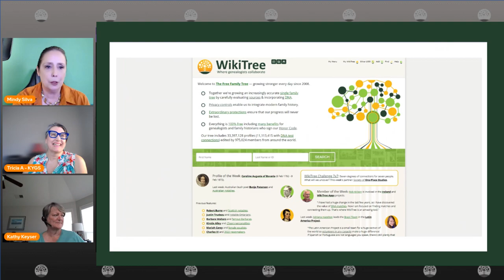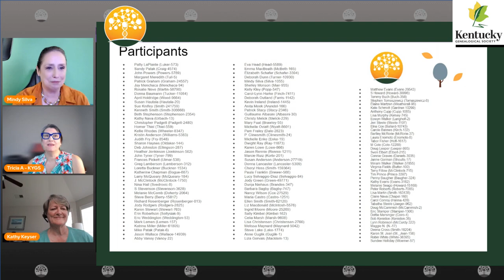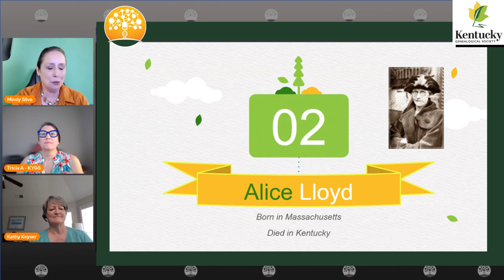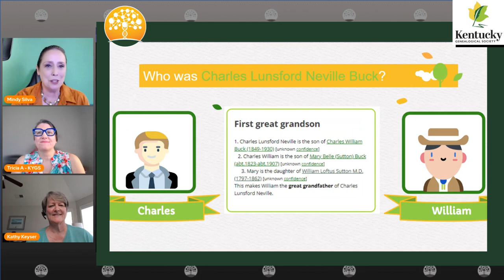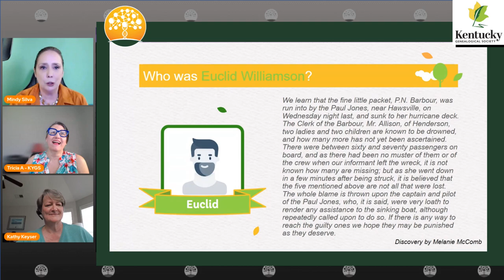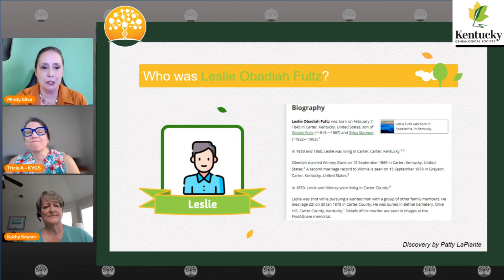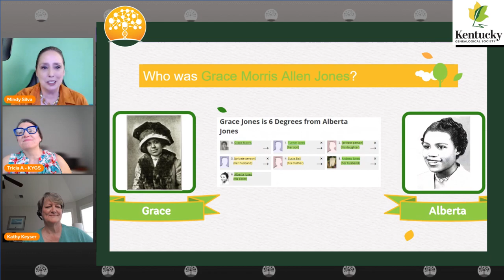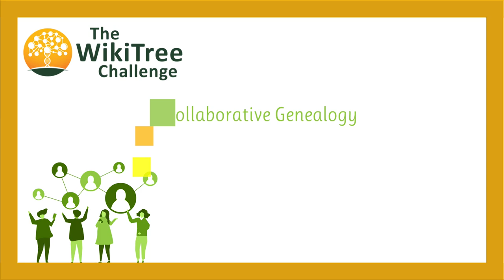Kentucky Genealogical Society (@Kentucky1792) Takes the WikiTree Challenge